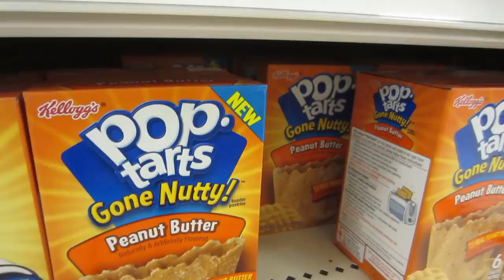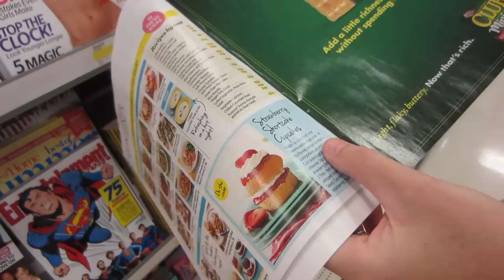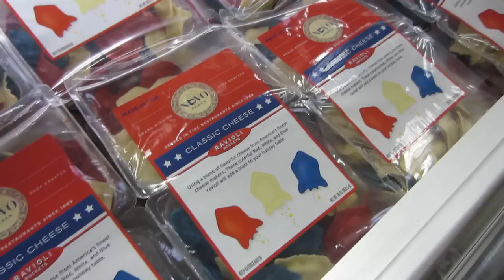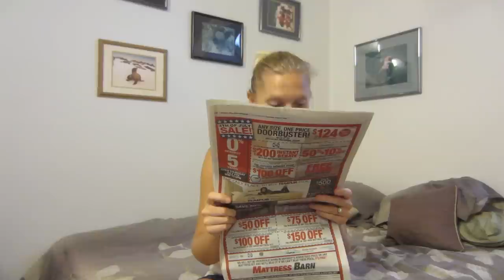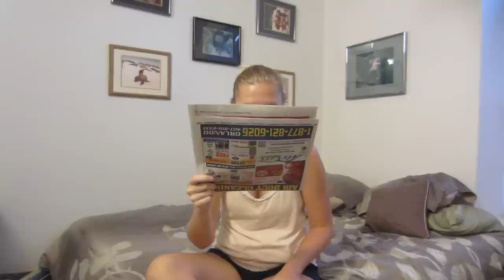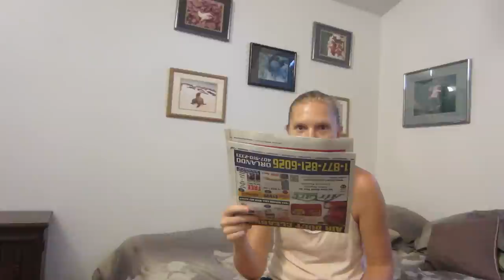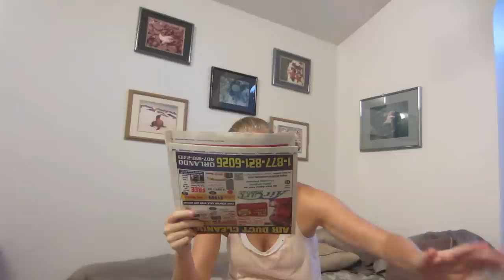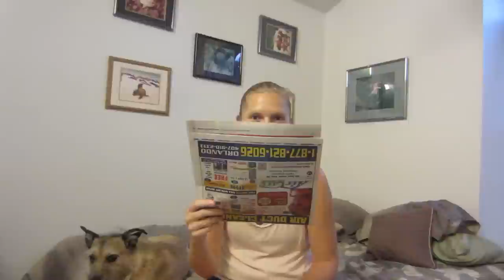Making Up New Theme Park Terms!!! (6.26.13)